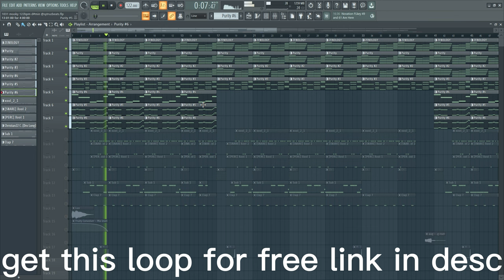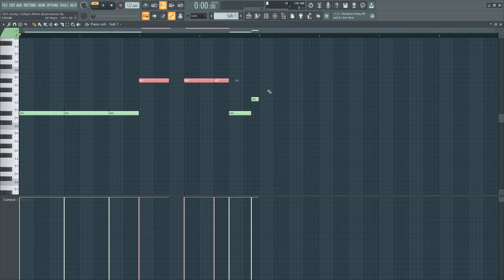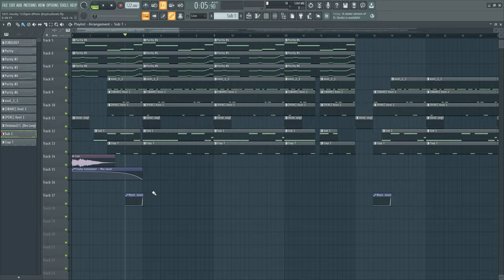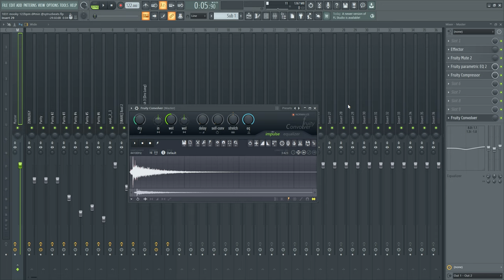[Tutorial] How to make dreamy Stoopidxool plug beats | 2023 [Kashdami, Boofpaxkmooky, IceBirds]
STREAM DARK MOON EP BY JSWERVIN (6 songs prod by me)

00:00 Beat preview
00:32 tutorial start
00:40 Main melody
01:24 Bellpad
01:47 strings
02:09 partial
02:36 Arp
02:54 whole mel + free loopkit
03:10 drums
03:19 hihats
04:06 808
04:32 mix and master
06:27 outro
06:59 free loops preview
07:07 END